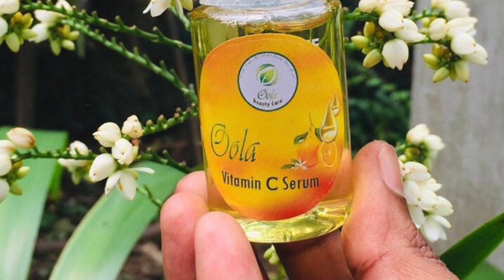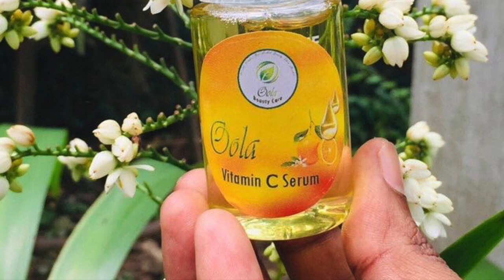දැනට 🇱🇰 හොදම 100% Results තියෙන Bodi Butter set එක....